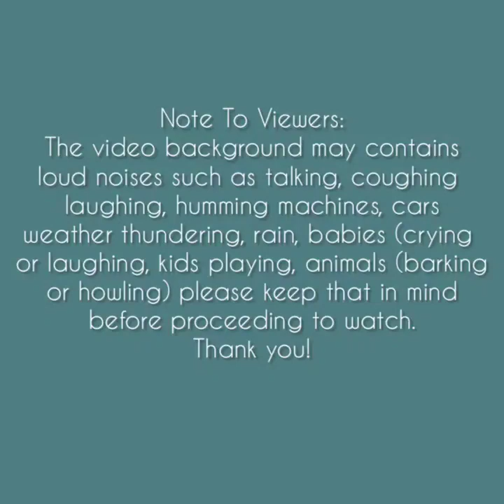Asmr | Dry Foam Ice + Matcha Powder Eating Sounds [Solo: 1813] Compilation🌸